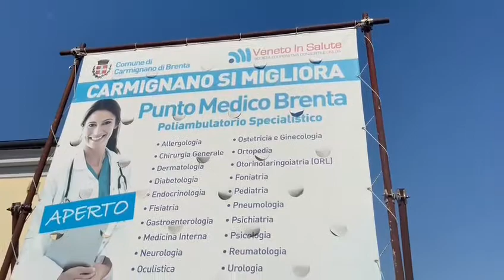Carmignano - copertura poliambulatorio 01